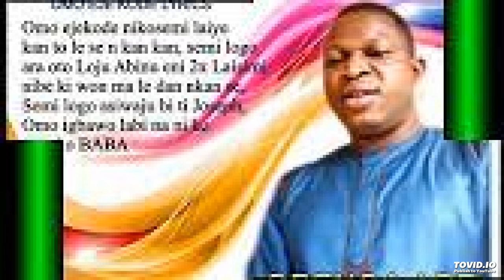Gbenga Are - Asiko Mi Tito